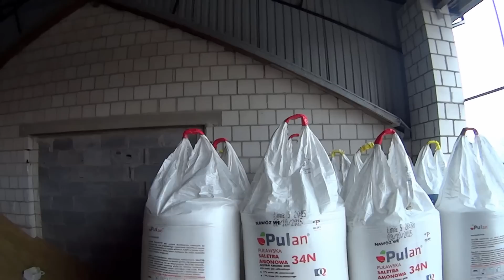Extremalne Rozsiewanie Nawozów 2016 Fendt 415 Vario TMS+ Amazone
Zapraszam na film z rozsiewania nawozów.

Jak widać na filmie są przestawione ujęcia z nowej kamerki  Sony AS20.